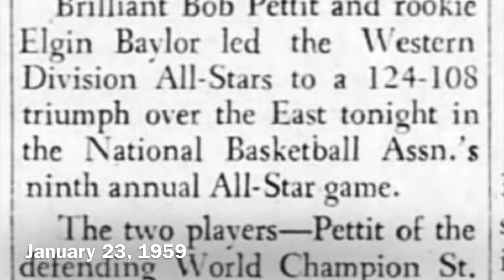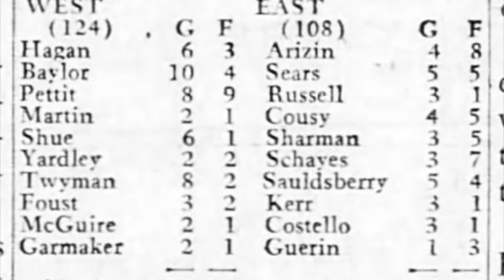1959 NBA All Star Game highlights IN COLOR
Newsreel footage of the 1959 NBA All Star game...presented here IN COLOR

The game, held at Detroit’s Olympia Stadium, featured a first in NBA All-Star history: the sharing of game MVP honors. Rookie Elgin Baylor of the Minneapolis Lakers (24 points, 11 rebounds) and St. Louis Hawks veteran Bob Pettit (25 points, 16 rebounds) split the honors as the West topped the East 124-108

While the award was Pettit’s second straight and third overall, it was one of two awards Baylor won that season (the other being the Rookie of the Year). The West used big runs in the second and fourth quarters to bury the East, which struggled from the field (32.4 FG pct.)

Bob Cousy had perhaps the best game for the East, finishing with 13 points, five rebounds and four assists in the defeat